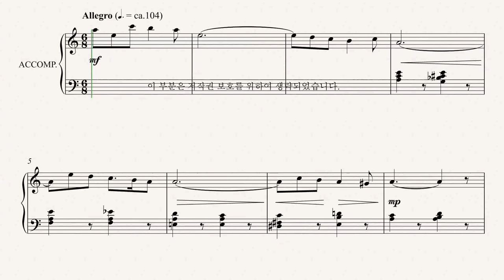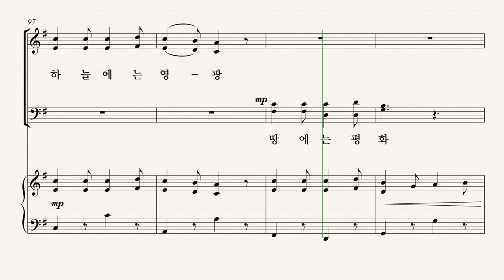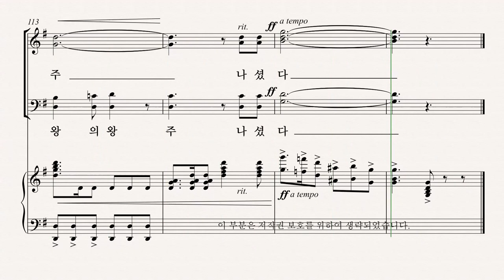[유빌라테] 유빌라테 명품성가 35집 '왕의 왕께 경배하라' - Bass